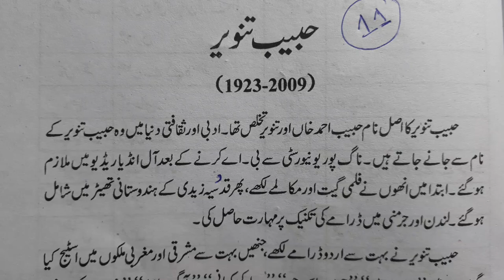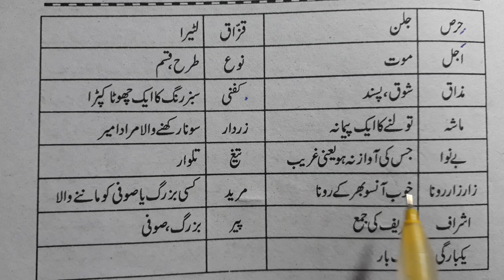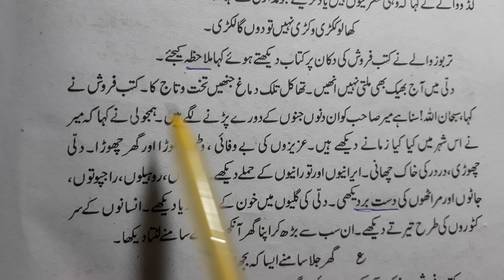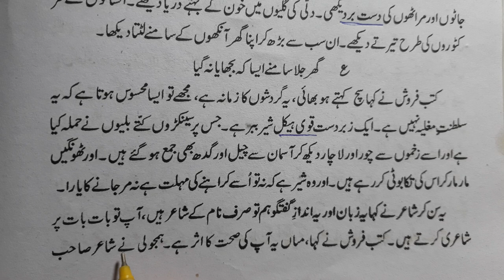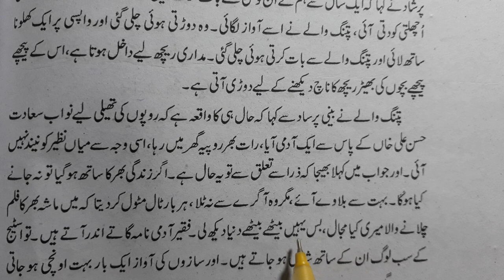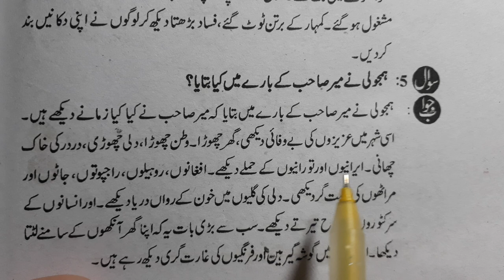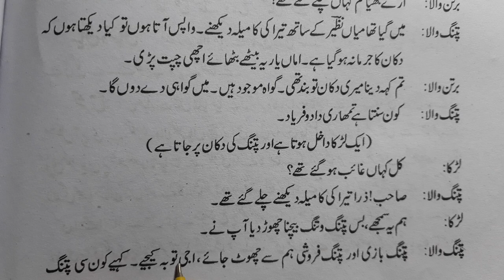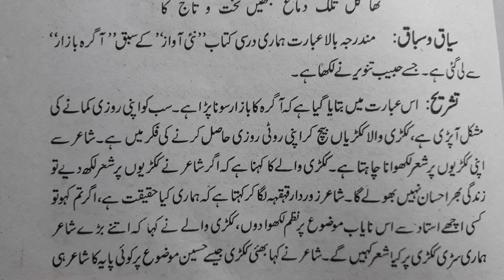Chapter 11 class 12 with answer Agra Bazar Drama Complete chapter Habib Tanveer Nai Awaaz ncert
Class 12 economics new syllabus chapter 7 rural development in hindi medium TR Jain V.K Ohri ncert cbse

Class 12 economics new syllabus chapter 5 poverty T.R Jain V.K Ohri ncert cbse

Class 12 economics new syllabus chapter 2 planning commission in hindi T.R Jain V.K Ohri ncert cbse